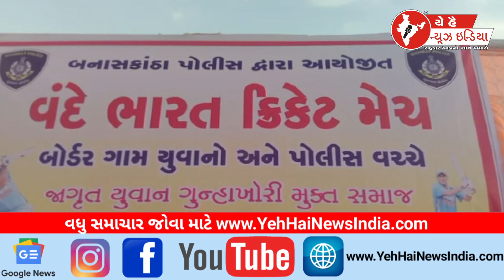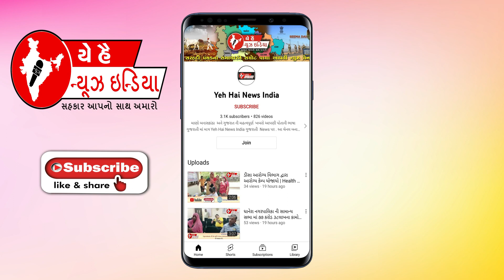23 MAY 2023 | YEH HAI NEWS INDIA CHANNEL